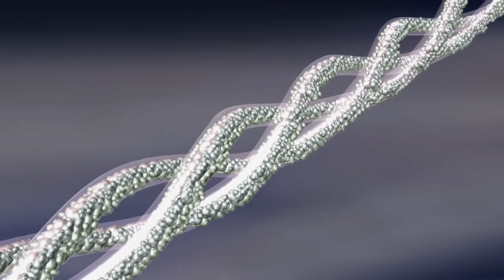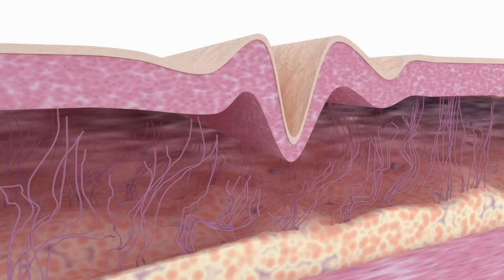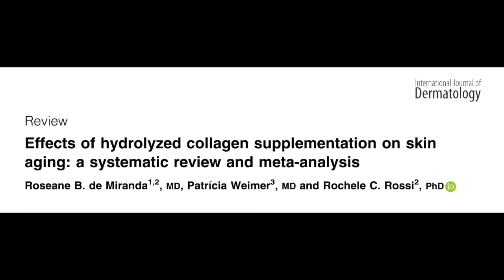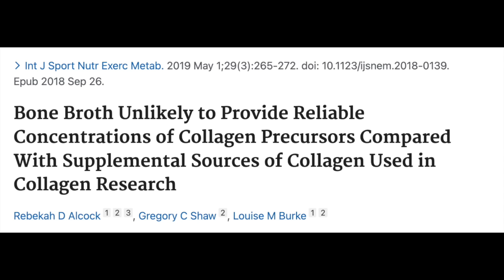Do collagen supplements really work? 🤔 Dermatologist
Do collagen supplements really work? Dermatologist @DrDrayzday talks about collagen peptides for skin, hair, and nails. What is the best collagen supplement for skin? Do collagen supplements work for wrinkles? Do collagen supplements help with hair growth? Do collagen supplements make your nails grow faster?

References
V. Zague, V. de Freitas, M. da Costa Rosa, G.Á. de Castro, R.G. Jaeger, G.M. Machado-Santelli.  Collagen hydrolysate intake increases skin collagen expression and suppresses matrix metalloproteinase 2 activity
J Med Food, 14 (2011), pp. 618-624.
De Miranda RB, Weimer P, Rossi RC. Effects of hydrolyzed collagen supplementation on skin aging: a systematic review and meta-analysis. Int J Dermatol. 2021;60: 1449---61.
P.M. Maia Campos, R.S. Franco, L. Kakuda, G.F. Cadioli, G.M. Costa, E. Bouvret.  Oral supplementation with hydrolyzed fish cartilage improves the morphological and structural characteristics of the skin: a double-blind placebo-controlled clinical study.  Molecules, 26 (2021), p. 4880.
Arias EM, Floriach N, Moreno-Arias G, Camps A, Arias S, Trüeb RM. Targeted Nutritional Supplementation for Telogen Effluvium: Multicenter Study on Efficacy of a Hydrolyzed Collagen, Vitamin-, and Mineral-Based Induction and Maintenance Treatment. Int J Trichology. 2022 Mar-Apr;14(2):49-54. doi: 10.4103/ijt.ijt_57_21. Epub 2022 Apr 4. PMID: 35531488; PMCID: PMC9069902.
Alcock RD, Shaw GC, Burke LM. Bone Broth Unlikely to Provide Reliable Concentrations of Collagen Precursors Compared With Supplemental Sources of Collagen Used in Collagen Research. Int J Sport Nutr Exerc Metab. 2019 May 1;29(3):265-272. doi: 10.1123/ijsnem.2018-0139. Epub 2018 Sep 26. PMID: 29893587.